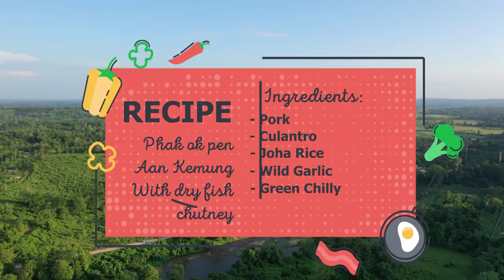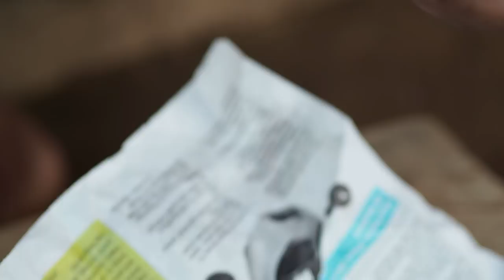Phak ok pen aan Kemung With Dry fish chutney (Pork & Rice cooked inside a bamboo tube)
We are so happy to release our 2nd cooking episode, Thank you so much for supporting us.

This traditional cuisine is extremely delicious and simple at the same time, Please watch and Enjoy